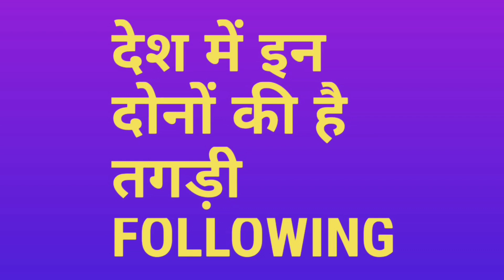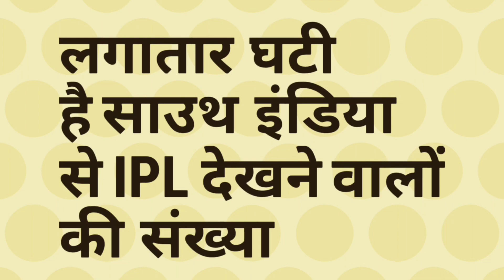IPL 2019 - 3 Reasons Why BCCI Breaks Rule For The First Match Between RCB and CSK In IPL Schedule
Watch the list of all 3 big reasons why bcci breaks the rules for the first match of ipl 2019 between rcb and CSK in schedule.